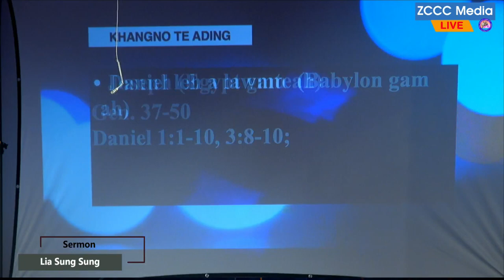Topa'n Hong Zangh Nuam Hi. Na Kiphal Hiam? - Nu Sungsung